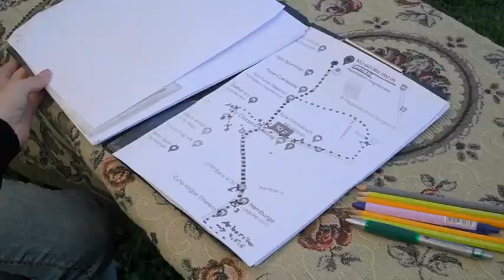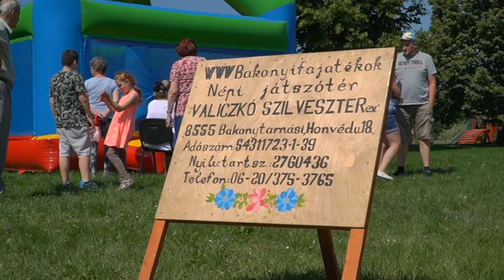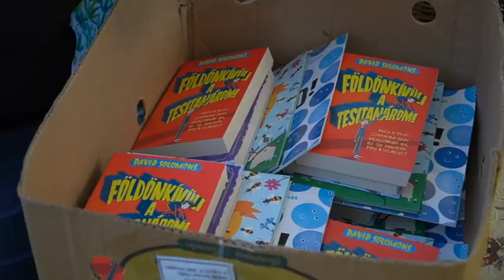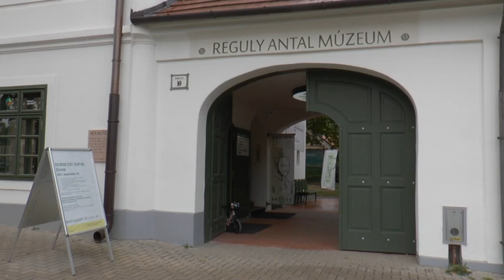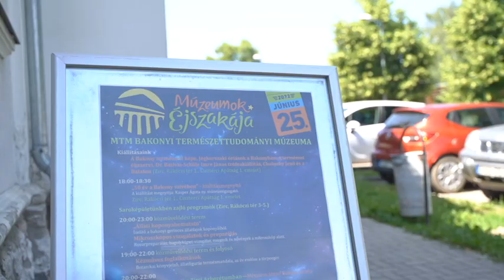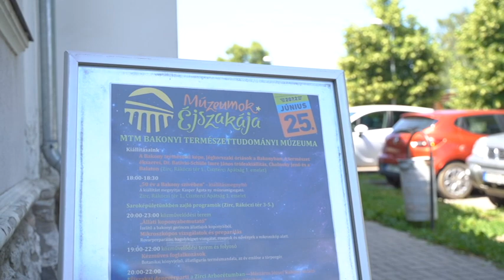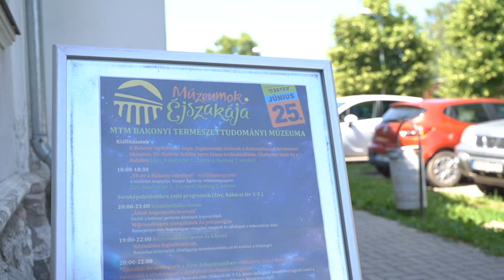Zirci TV műsora - 2022. június 17.